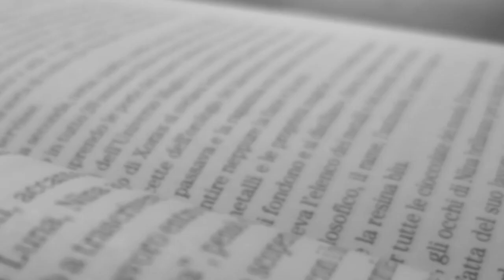TopoPrincipe: in libreria la parodia Disney a fumetti del capolavoro di Antoine de Saint-Exupéry